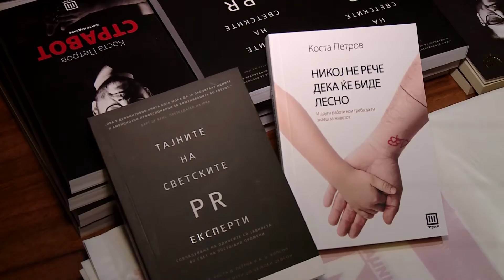КОСТА ПЕТРОВ - Промоција на нова книга